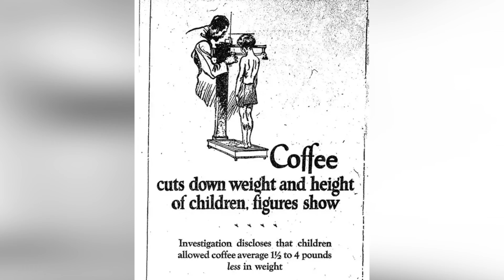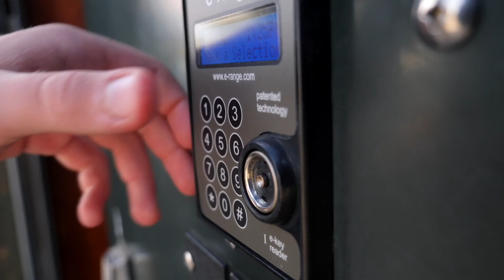YOU ARE DRINKING COFFEE WRONG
Prepare to have your tiny, bean-filled minds blown.
Levi and Jordan are two friends who host a podcast pitching sketches together with their guest for the episode, before choosing ideas from the podcast to turn into full sketches. You can watch the full podcast along with all of the individual sketches here on our channel!